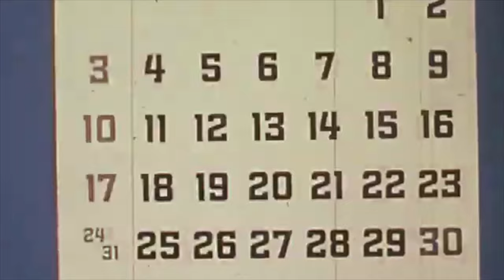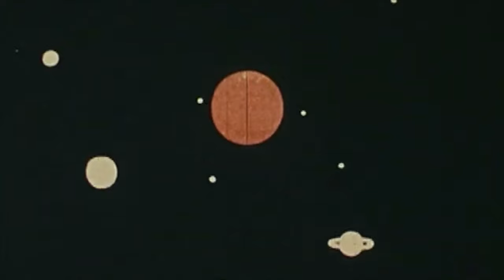Jae Laffer - Almost Free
From the 2024 album 'Dream of Life'

Like two hands losing touch
like an army in its final rush
like a song of love
on a dance floor sung
with a room full of strangers in time
we are all, almost free, all the time

Billy plays the lottery
Jacki is promoted to a set of keys
and we laugh though we’re scared
dreamin in our heads
til the bell it strikes at three

And I'm trying to get out of this mind
what a strange, strange design

Like a lover turns around if you just call
like a seed begins to grow
at the melting of the snow, we don’t know
if theres gonna be a flower, but we know
there’s just got to be an hour of our own
wanting nothing, needing nothing
without fear
The one thing that we want
that we can’t quite find
no matter what money , no matter what mind
you can touch the wall, but you cannot climb
nobody wins in a race with time

Like a lifetime catching up,
alone in a hall on an unknown drug
was I there, am I here? guess I'm fine